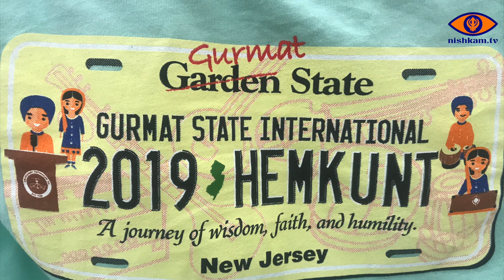Hemkunt International Kirtan Competition 2019 (Glen Rock New Jersey)